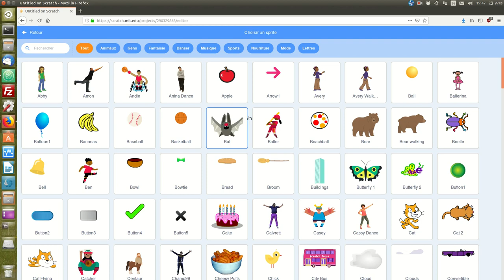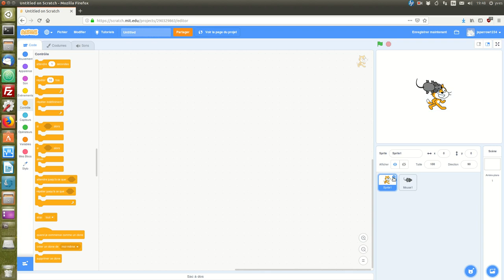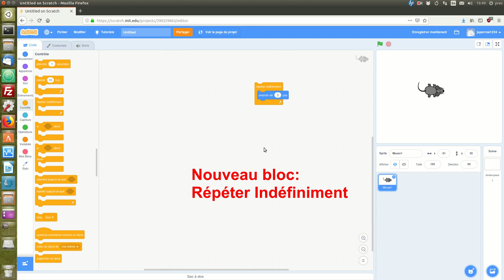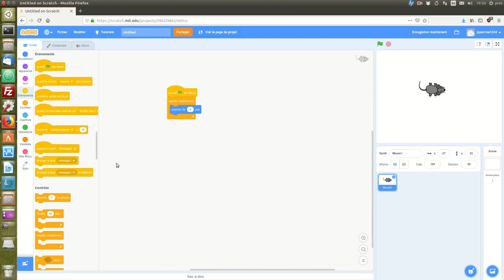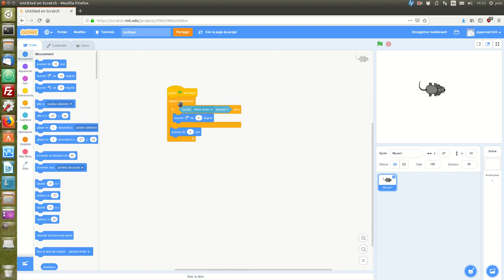Souris, chat et fromage: un jeu vidéo avec Scratch 3 (épisode 1)